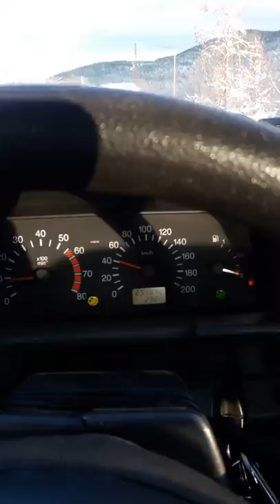Sinoplum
Doga harika